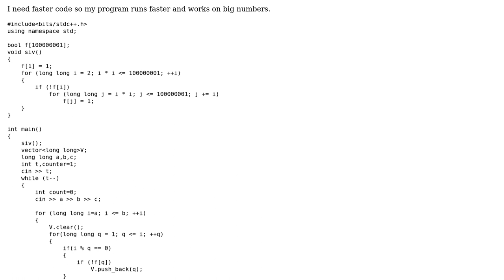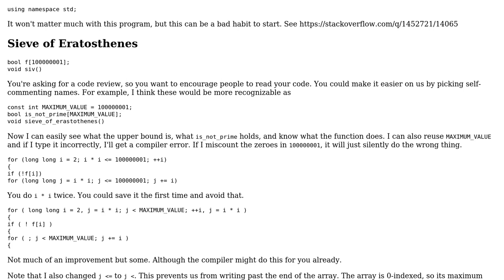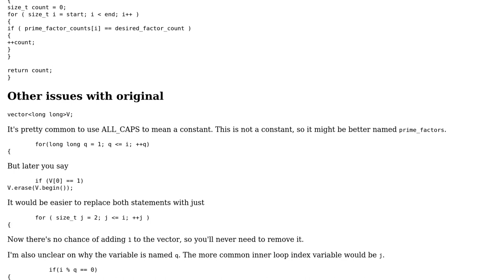Code Review: Making prime (sieve) code faster and able to run on big numbers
With thanks & praise to God, and with thanks to the many people who have made this project possible! | Content (except music & images) licensed under CC BY-SA | Music | Images & others | With thanks to user Jamal user CPlusProgrammer user Brythan and the Stack Exchange Network Trademarks are property of their respective owners. You are responsible for your own actions.